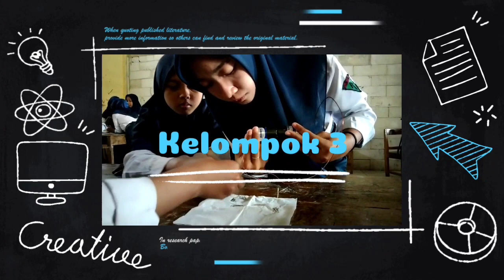KEGIATAN ON 2 KEMAGNETAN MGMP IPA KKM06 Kelompok 1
Kegiatan ON 2 Kelompok 1, dilaksanakan di MTs Al Islah Pulokulon, pada hari senin tanggal 25 September 2023.
Guru Model : Mr. Widjiono S. Pd
Anggota:
📌Phetera Cristiana S. Pd
📌Risna Sofiatun S. Pd
📌Aslihatun Ni'mah S. Pd
📌Ali Mujahhidin S. Pd
📌Lilik Prihatiningsih S. Pd